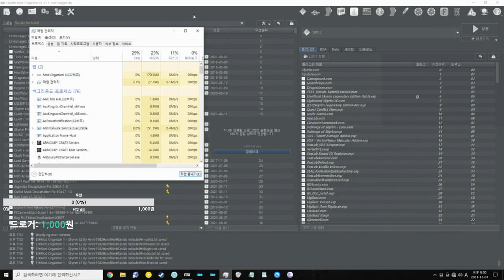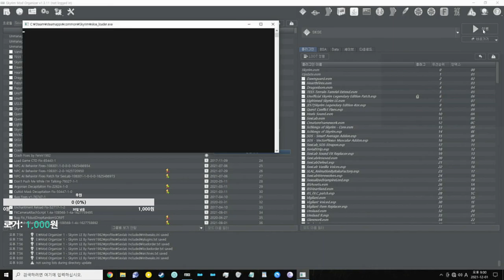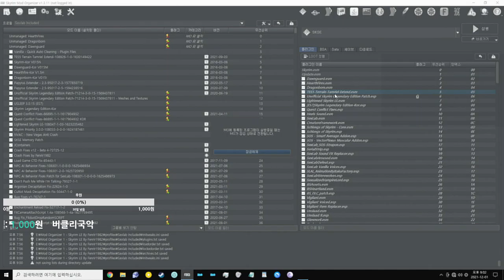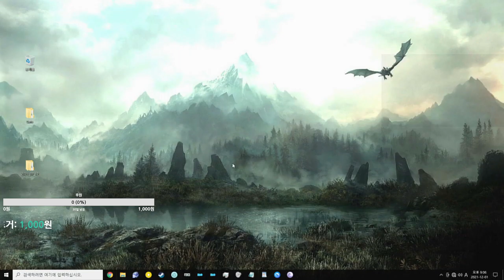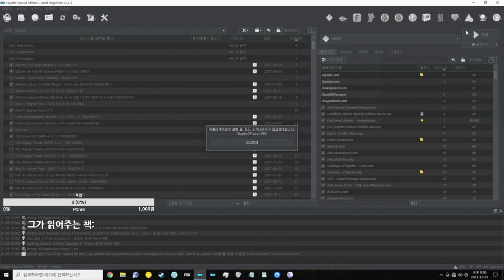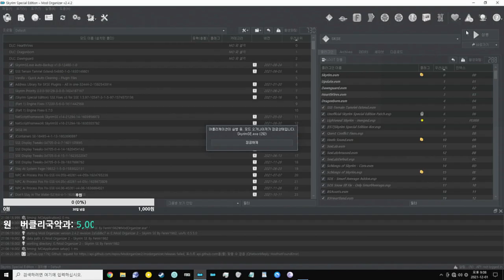[ Skyrim LE + SE ] Adventures with Fenrir & Cute Followers! CTD ~ No Mic 2021_12_01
CPU : i3-10105F 3.70GHz
Memory : 32 GB
Graphic Card : NVIDIA GTX 1660TI 6GB

Floating Health Bar and Less Intrusive Hud II by Fenrir1982 LE & SE

ROE, EnhancedEnemyPower, PowerfulDragon By Fenrir1982 LE & SE -

Realistic Water Two + Pure Waters + Skyrim SSE Water for ENB - ESP Only -

Dragon Animation Replace SE + Dragon War - A Dragon Overhaul - Dragon Animation only -